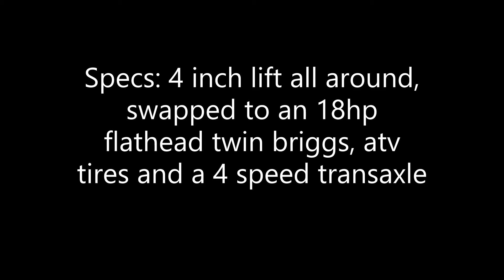Lifted Mud Mower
( Lack of uploads due to my laziness I'll try harder )

My Lifted LawnFlite tractor, 4 inch lift front and back, Original 16hp engine was swapped out for an opposed twin Flathead Briggs&Stratton. ATV tires all around and a 4 speed trans-axle style gearbox.